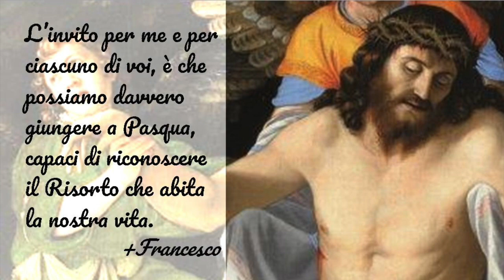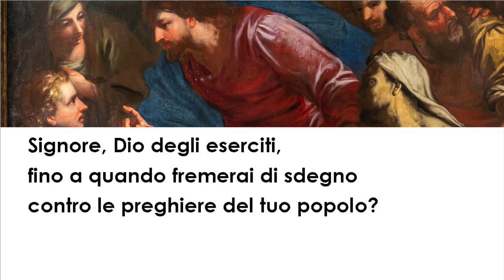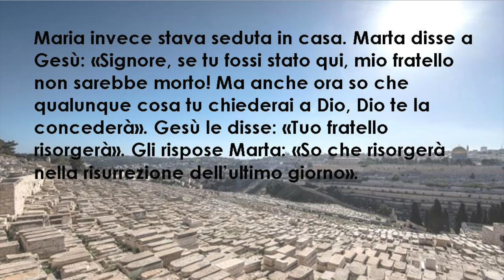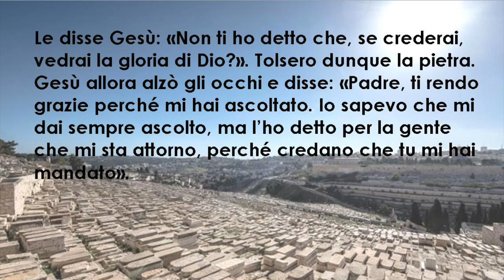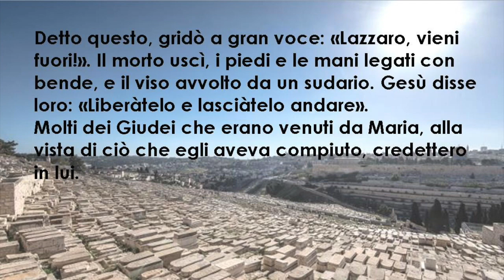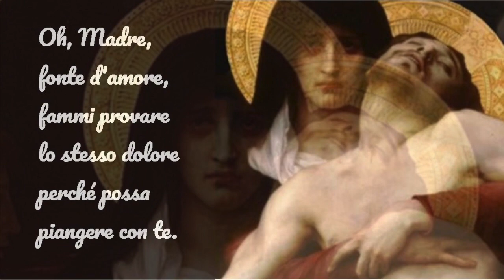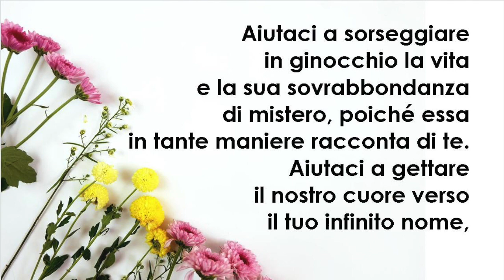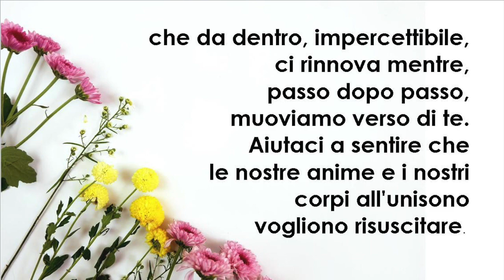06_Quaresima2023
29 MARZO 2023